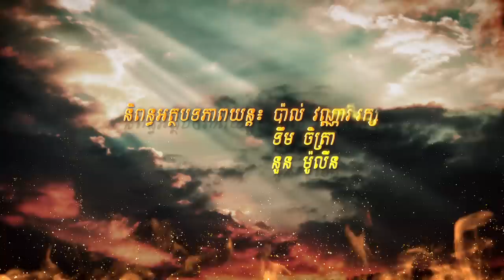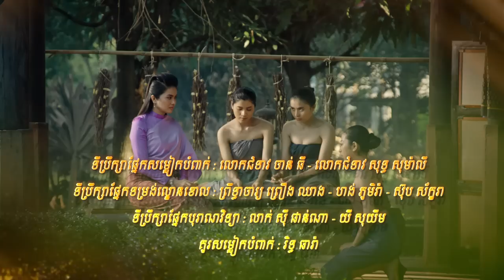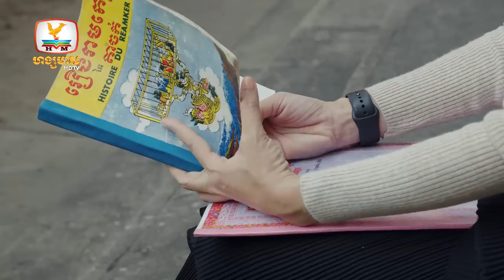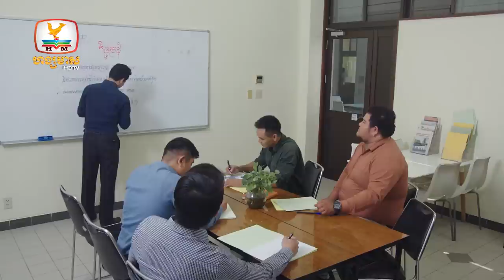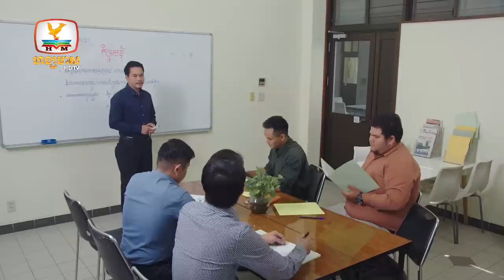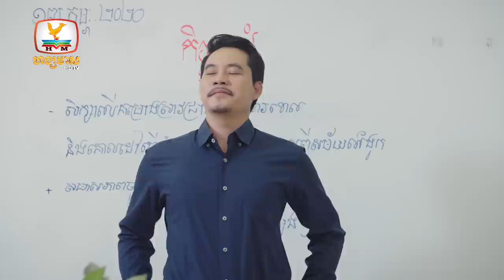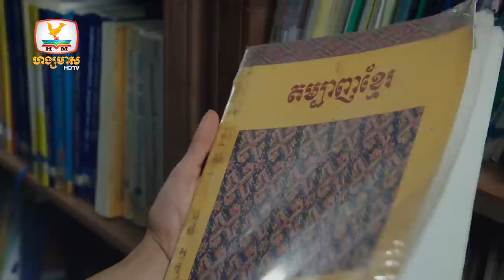ខោល KHOL | EP.4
ភាពយន្តភាគ រឿង ខោល ចាក់ផ្សាយជូនទស្សនារៀងរាល់ថ្ងៃចន្ទ អង្គារ ពុធ ម៉ោង 8-9យប់ លើកញ្ចក់ទូរទស្សន៍ ហង្សមាស HDTV
ទូរទស្សន៍ ហង្សមាស HDTV | Hang Meas HDTV